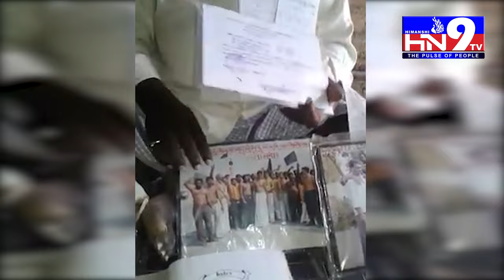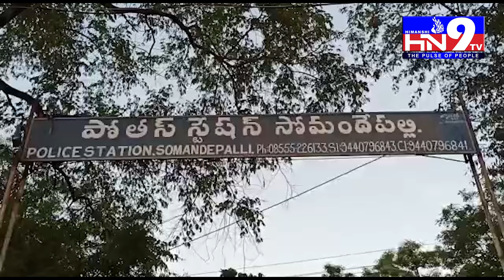08 06 2021 HN9TV NEWS BULLITEN